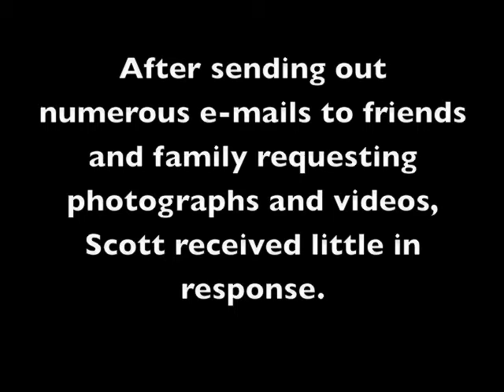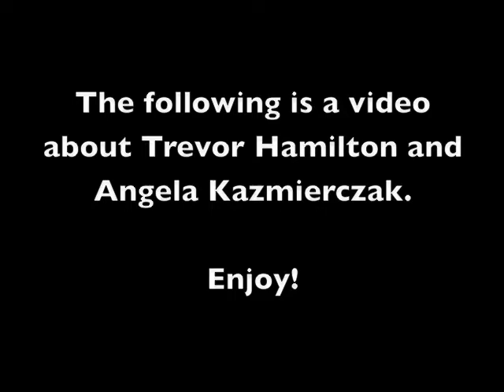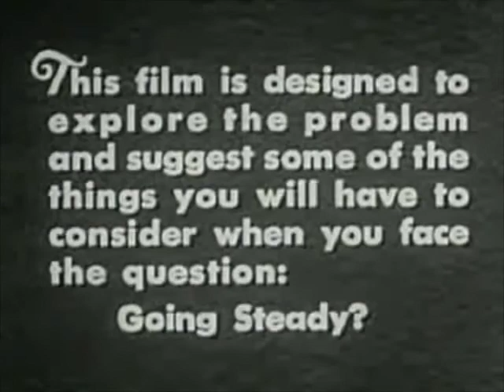Trevor and Angie's Pre Wedding Video Documentary - PART ONE - INTRODUCTION!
PART 1/7

This wedding video was something I made for my brother Trevor and his new bride, Angela Kazmierczak.  I made it entirely on my macbook a few weeks before their wedding in the Rocky Mountains, using old photos and videos that I took off of his computer.

This video was played at the wedding reception for all guests, and is now divided into 7 parts on youtube for those guests that couldn't make it to the wedding, or for those who want a trip down memory lane.

To skip all of the cheesy stuff, parts 2, 4-7 are what you're looking for.

The video is divided as follows:

Part 1:  Introduction
Part 2:  Montage and story
Part 3:  Childhood pics
Part 4:  Banting Boy Band & "Shaun Bruton and friends visit Trev in Montreal"
Part 5:  EDMONTON SONG & 'Punt On!'
Part 6:  The Rhinestone Cowboy's Stag
Part 7:  Musical Outtro, and super-dramatic Radiohead conclusion